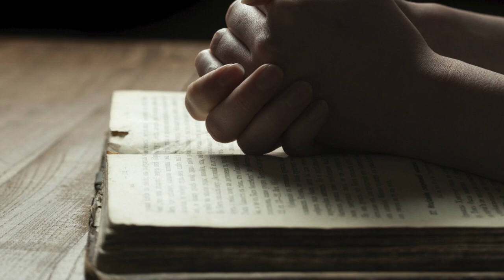Sarapanpagi Biblika: Permohonan Perlindungan Allah, Mazmur 139:23-24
Belajar Membaca Alkitab Bahasa Asli Ibrani